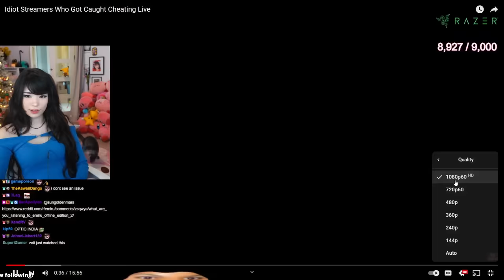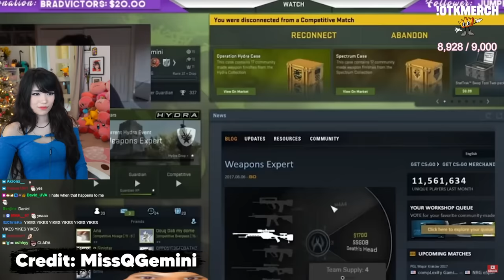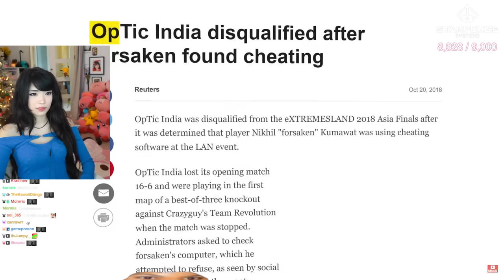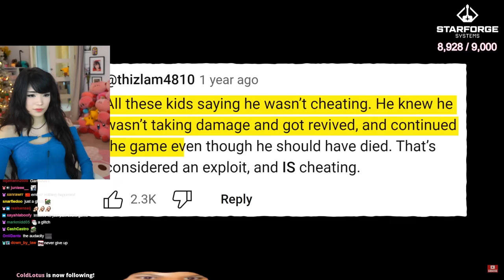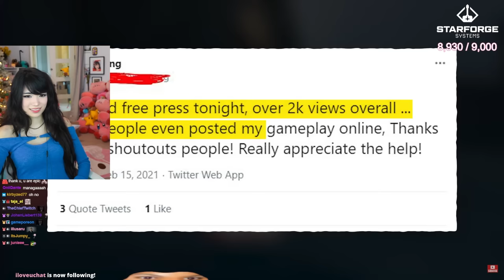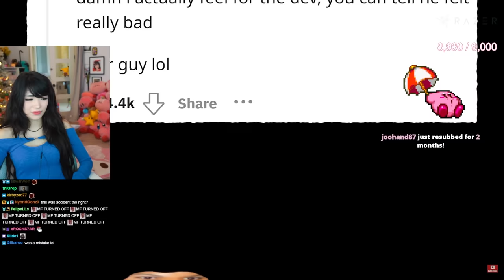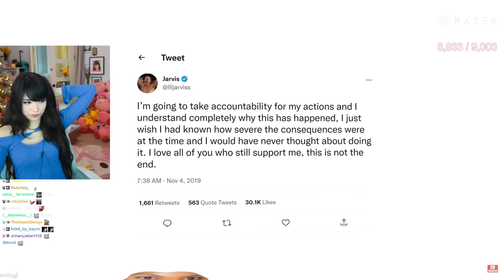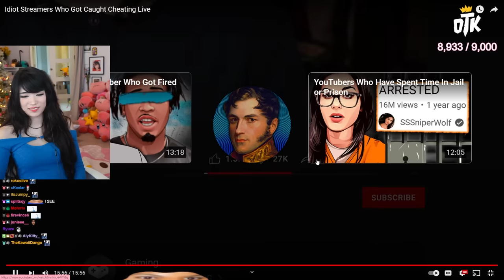Reacting to Idiot Streamers Who Got Caught Cheating Live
suUp!

Emiru
500 E Whitestone Blvd #10

✩*⋆ ⍋* ヾ(^.^)ゞ ⋆⍋⋆*✩